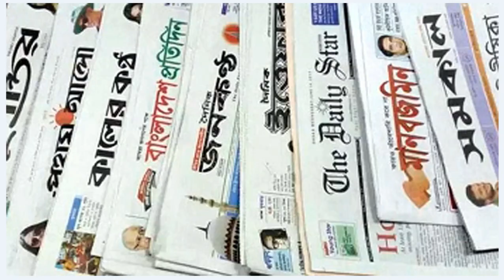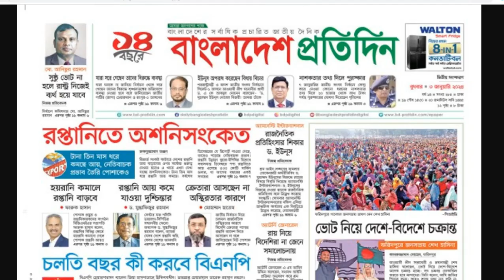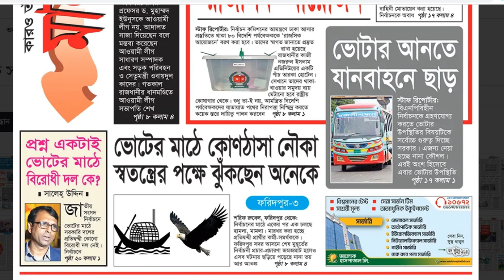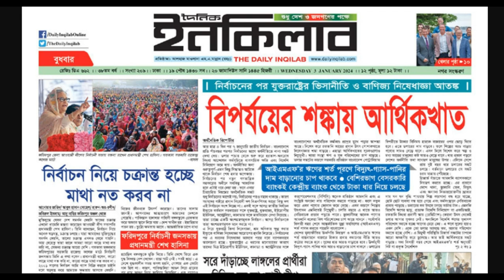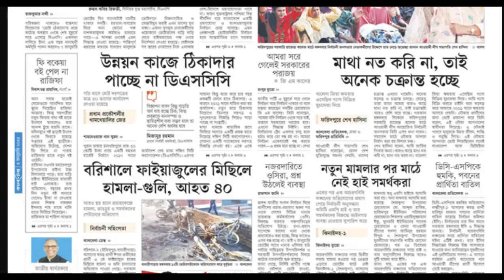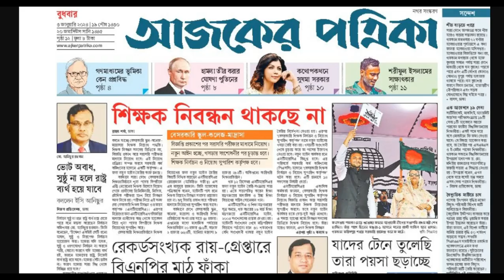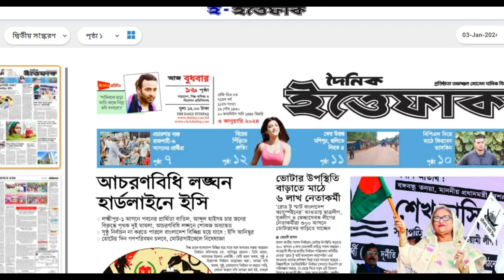আজকের পত্রিকার প্রধান শিরোনাম | Today's News Paper | 03 January 2024 | Newsbdone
Today's News Paper_Newsbdone_03 January 2024

আজকের পত্রিকার শিরোনাম আজকের পত্রিকা প্রথম আলো
খবর
খবর আজকের
খবর live
খবর আজকের বাংলা খবর
খবর ১৭/১২/২০২৩
খবর লাইভ
খবর আজকের ১৭ ডিসেম্বর
খবর আজকের ntv
খবর আছে মুভি
খবর 24 ঘন্টা
খবর ১৭ ডিসেম্বর ২০২৩
খবর আজকের live
বাংলা খবর আজকের বাংলা খবর
বাংলা খবর ২৪ ঘন্টা আজকের খবর
বাংলা খবর live
বাংলা খবর সরাসরি আজকের
বাংলা খবর লাইভ
বাংলা খবর সময় টিভি
বাংলা খবর আজকের বাংলা খবর 24 ঘন্টা
বাংলা খবর আজকের বাংলা খবর live
বাংলা খবর সংবাদ
বাংলা খবর আজকের বাংলা খবর 2023
বাংলা খবর নতুন
বাংলা খবর সময় টিভি আজকের
বাংলা খবর দাও
আজকের পত্রিকার শিরোনাম
আজকের পত্রিকা চ্যানেল আই
আজকের পত্রিকা বাংলাদেশ প্রতিদিন
আজকের পত্রিকার প্রধান প্রধান শিরোনাম
আজকের পত্রিকা সমাচার
সমকাল পত্রিকা আজকের খবর
ইত্তেফাক আজকের পত্রিকা
নয়া দিগন্ত আজকের পত্রিকা
আজকের চাকরির পত্রিকা
কালের কণ্ঠ আজকের পত্রিকা
আজকের খবর সময় টিভি
আজকের পর্ব অনুরাগের ছোঁয়া
আজকের সংবাদ
আজকের খেলা লাইভ
আজকের খবর ১৫/১২/২০২৩
আজকের পর্ব নিম ফুলের মধু
আজকের পর্ব ইচ্ছে পুতুল
আজকের নিউজ
খবর
খবর আজকের
খবর আজকের সরাসরি
খবর live
খবর লাইভ
খবর আজকের live
খবর খবর
the news

Ajker News Sonbadpotro Today's newspaper headlines dy newsbdOne prothomalo 03 January 2024